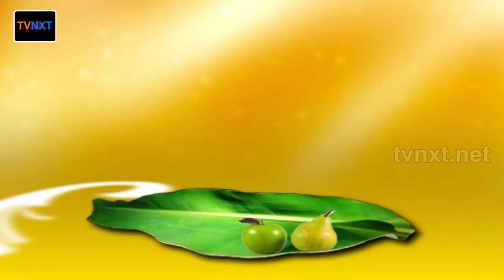Korrabiyam Kichidi Recipe | How To Cook Korrabiyam Kichidi | Cooking With Udaya Bhanu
కొర్రబియ్యం కిచిడి ఎలా  చేయాలో  చాలా  వివరంగా  యాంకర్   ఉదయభాను   చెప్పబడిన  వీడియో  ఇది ..!
Watch How To Make korrabiyam kichidi Recipe.